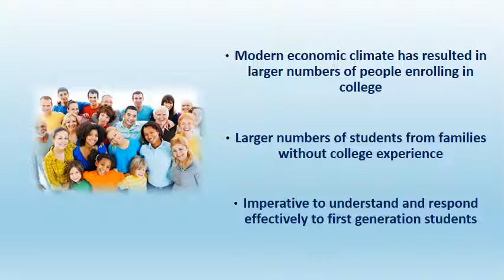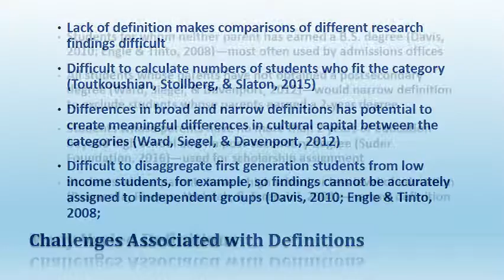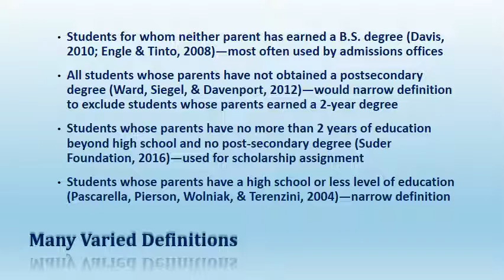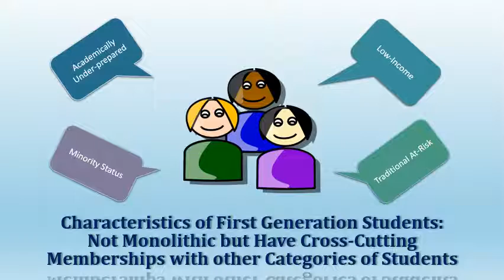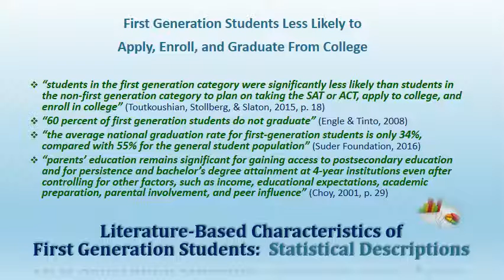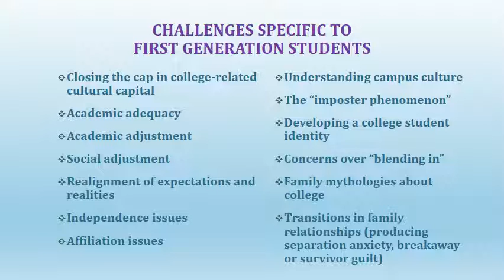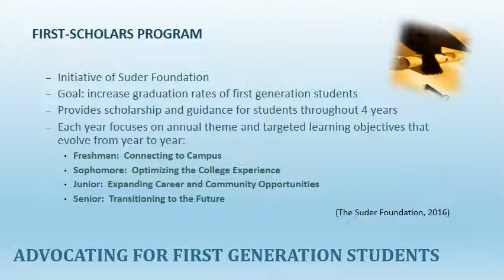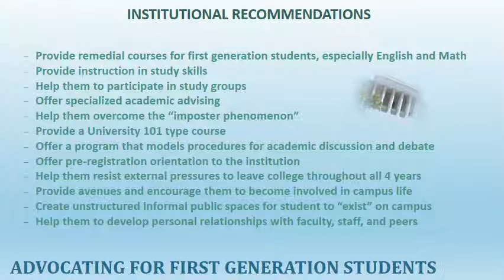STRICKLAND First Generatio Presentation